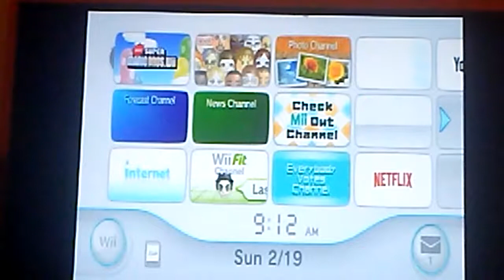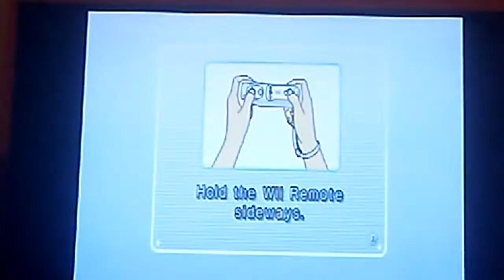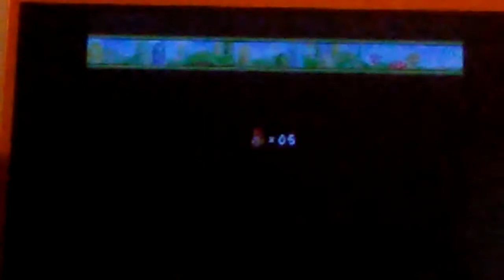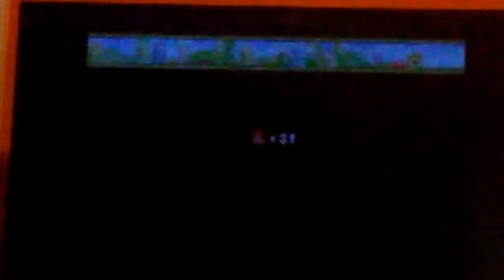LP New Super Mario Bros. Wii (Solo Version) Part 1: It's-a Go Time!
The first episode of my solo playthrough of NSMBW!!! Today we complete World 1, the plains. I also express that later I will be doing a multiplayer with 4 people. Can't wait for that!

Also my camera quality isn't perfect so sorry about that. The blurring on the intro cutscene to the game however was due to editing because of copyright reasons.

Levels: 1-1, 1-2, 1-Red Toad House 1, 1-3, 1-3 Secret Exit, 1-Star Toad House, 1-Fortress, 1-4, 1-Enemy Course, 1-Red Toad House 2, 1-5, 1-6, 1-Castle